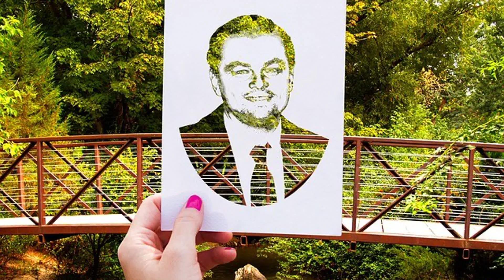A poem to Leonardo DiCaprio (Subscribe for a free customized poem just for you today)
Leonardo

In the realm of stars, one shines supreme,
With talent vast, like a flowing stream,
Leonardo DiCaprio, a name adored,
In cinematic tales, his spirit soared.

From "Titanic's" deck to "The Revenant's" snow,
In every role, his talents show,
As Jack Dawson, he stole our hearts,
In icy waters, love he imparts.

But more than heartthrobs, his roles explore,
Complex characters, with depth galore,
In "The Departed," a man of deceit,
In "Inception," dreams and reality meet.

Beyond the screen, his passion thrives,
In environmental causes, he strives,
A voice for change, in every scene,
In documentaries, his message keen.

From "The Wolf of Wall Street" to "Once Upon a Time in Hollywood" delight,
He captures hearts, in day and night,
A true artist, in every sense,
His impact felt, with immense suspense.

So here's to Leonardo, a star so bright,
In movies and causes, he takes flight,
A legend in the making, a force to behold,
In every story, his presence is gold.